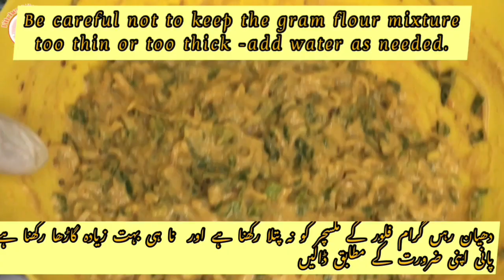⛈Badal Barse Thora Thora ☔️|| tw zaror Banaen Hari pyaaaz Pakora 🤤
Boil & Free Chickpeas Storage Method